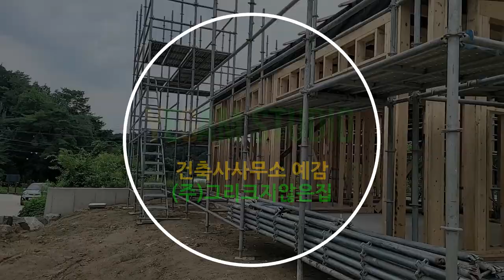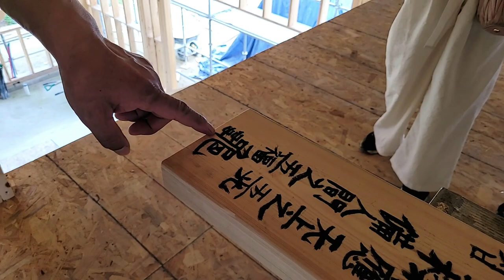현장탐방 ㅣ담양 베짱이의 숨숨집 _ 상량식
안녕하세요
우리의 조상들은 집을 지으면 마룻대에 상량문을 적어 앞으로 살아갈
가족들의 안녕과 공사를 진행하는 모든사람들의 안녕과 재난이 없도록
지신과 택신에게 제를 지내고 축연을 베풀었습니다.

우리의 전통의식인 상량식
저희와 함께 살펴보시죠.

삶을 생각하는 저희는 [예감 조은집] 입니다
“사람 그 사람이 삶을 생각합니다. 집은, 건축은 사람들의 삶을 담아내는 그릇입니다.”

Hello We are people who constructs Architecture named ‘Yegam’. we pursue that we make houses for ‘people’s Happiness’ n we make houses according to 'your life'

WE ALWAYS PREPARE FOR YOUR HOUSE TO build AND YOUR LIFE FOR YOUR HAPPINESS.